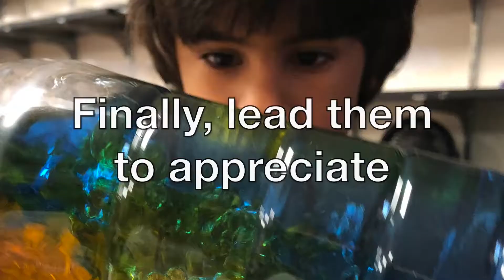2019 Wyland Art Challenge K-4 Classroom Mural Winner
Kindergarten – Fourth Grade Mural Winner
School: Westminster Christian School
Teacher: Anne Heetderks